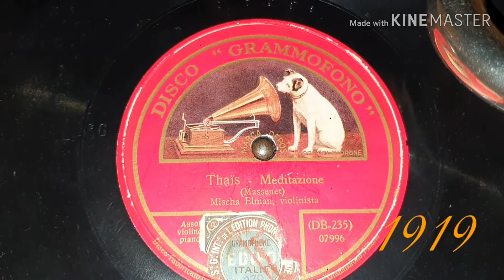Thais - Meditazione (Massenet)- Mischa Elman - 1919 H.M.V. DB 235 78 - rpm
Matrix 07996 - Reprint 1924

Plays whith a 20/30's portable Arcophon Gramophone and 1930's Luxus Goldring type VLB Soundbox